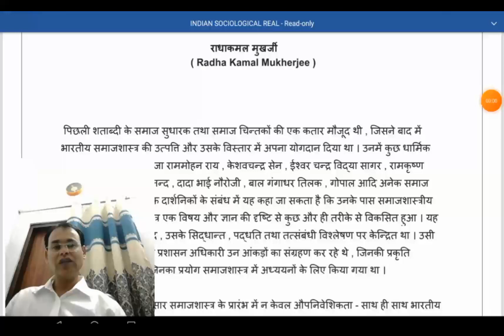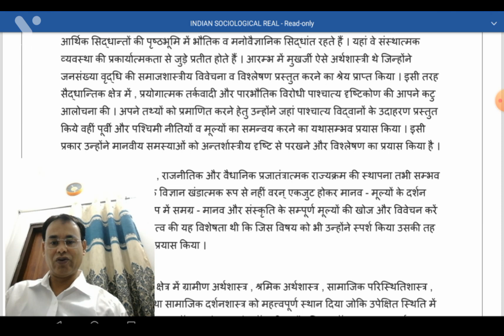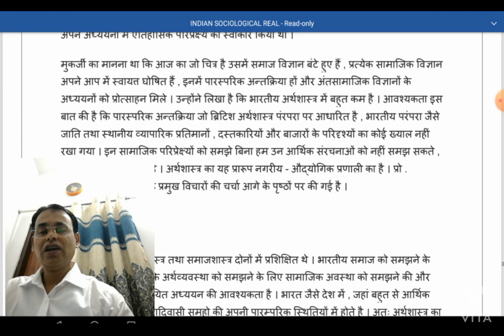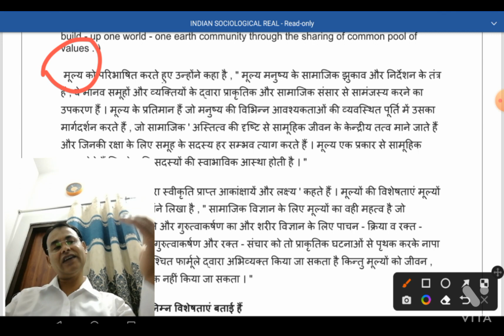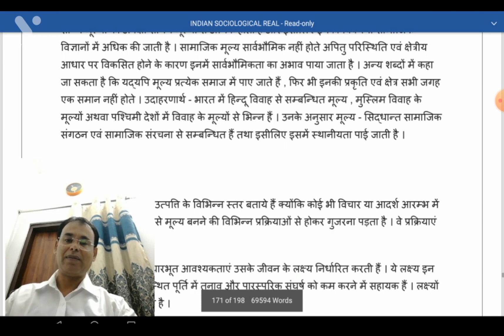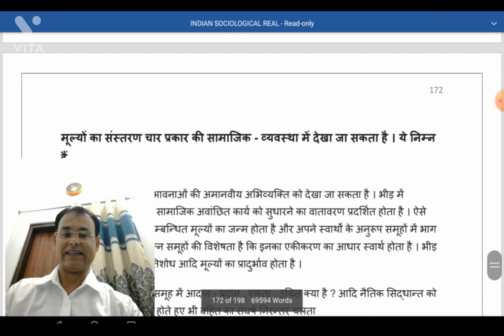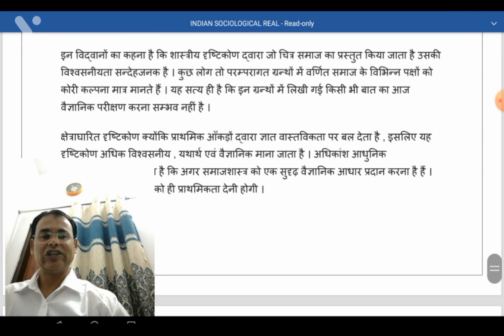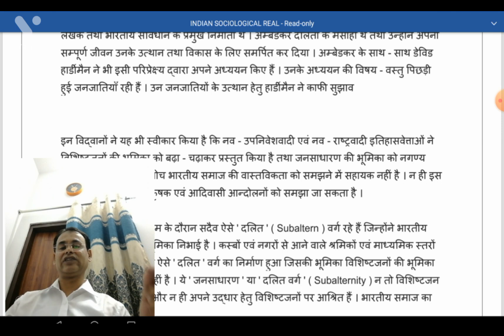RK MUKHERJEE rk mukherjee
In this video, we're talking about the amazing writer and politician, RK MUKHERJEE. We'll discuss his work, his views on the world, and what he's done for India over the years.

Don't miss our conversation with one of India's most outspoken and influential people - RK MUKHERJEE!
RK MUKHERJEE